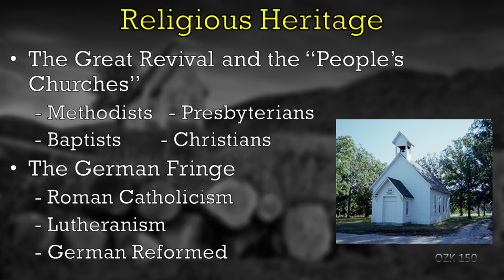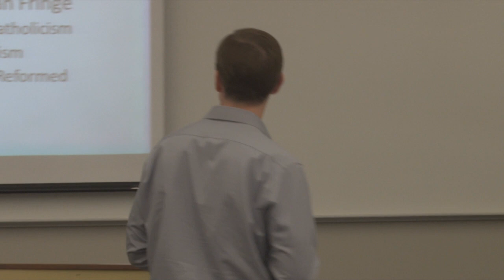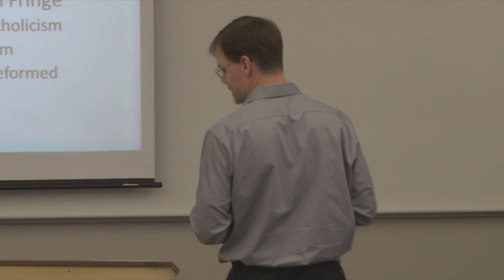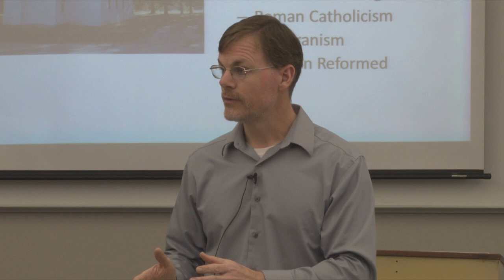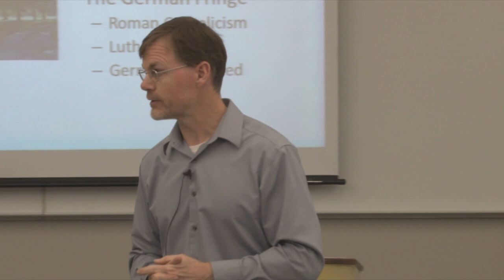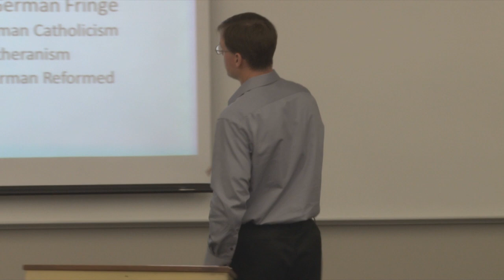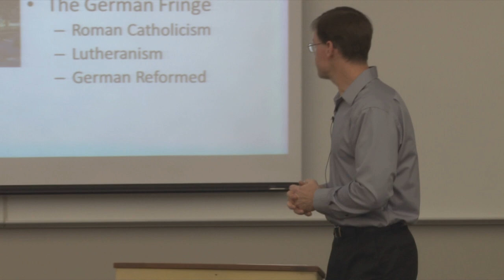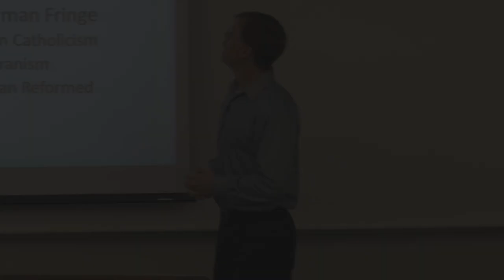Lecture 6 A 1